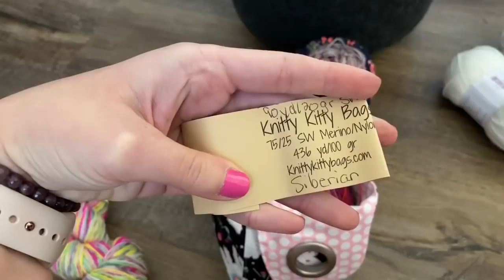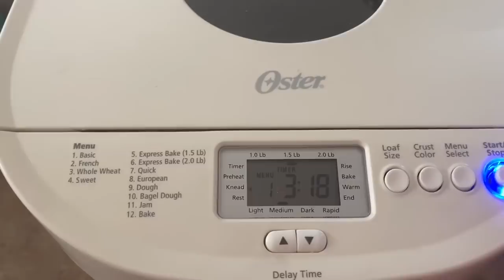Day in the Life Vlog - April 4th, 2020 - Crazy Sock Lady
Join me for a day in the life Vlog!